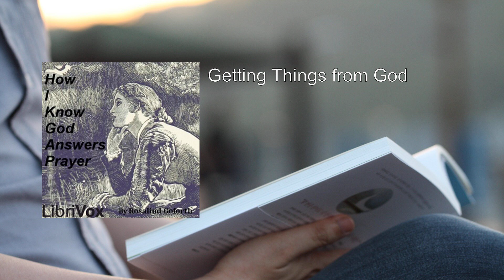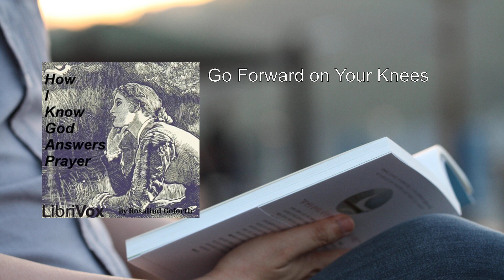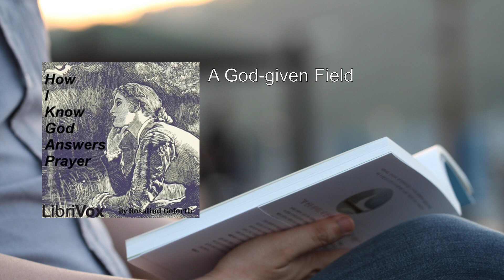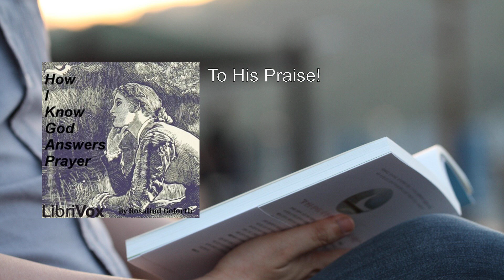How I Know God Answers Prayer ⭐ By Rosalind Goforth FULL Audiobook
How I Know God Answers Prayer by Rosalind Goforth is a compelling religious studies text that delves into the profound topic of answered prayer. In this book, Rosalind Goforth shares her personal experiences and testimonies, revealing how she witnessed the hand of God responding to fervent prayers. Let's explore the key aspects of this inspiring work:

1. Background and Context:
   - Rosalind Goforth, along with her husband Jonathan, served as missionaries in China during the tumultuous period of 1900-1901, which included the Boxer Rebellion.
   - Amidst the challenges and struggles they faced, Rosalind discovered the power of prayer as a transformative force.

2. Testimonies of Answered Prayer:
   - The heart of the book lies in the collection of personal testimonies. These are not mere anecdotes but profound accounts of divine intervention.
   - Rosalind recounts instances where God met their needs in miraculous ways, demonstrating His faithfulness and love.
   - These testimonies cover a wide range of situations, from physical healing to emotional comfort, financial provision, and protection.

3. God's Faithfulness and Leading:
   - Rosalind emphasizes that these testimonies were not written lightly. She felt a clear, God-given leading to share these sacred incidents.
   - The question arose: "How could you write such personal and sacred moments?" Her response was rooted in obedience to God's guidance.
   - Each story serves as a testament to God's unwavering faithfulness and His willingness to answer heartfelt prayers.

4. Practical Insights:
   - Throughout the book, Rosalind provides practical insights into prayer. She encourages readers to approach God with confidence, knowing that He hears and responds.
   - She highlights the importance of persistence, faith, and surrender in prayer.
   - Rosalind's experiences serve as a guide for those seeking a deeper connection with God through prayer.

5. Universal Relevance:
   - While Rosalind's context was missionary work in China, the principles she shares are universally applicable.
   - Readers from all walks of life can find encouragement and inspiration in the pages of this book.
   - It reminds us that God's answers to prayer are not limited by time, place, or circumstance.

6. Legacy and Impact:
   - Rosalind Goforth's legacy extends beyond her lifetime. Her writings continue to impact generations of believers.
   - Her unwavering faith and the tangible evidence of God's responses serve as a beacon of hope for those navigating life's challenges.

In summary, How I Know God Answers Prayer is a testament to the reality of divine intervention. Through Rosalind Goforth's words, we glimpse the intersection of human need and God's grace—a powerful reminder that prayer is a direct line to the Almighty. 🙏📖  .
More: God, Prayer, Answers
Faith, Spirituality, Christianity
Testimony, Divine, Belief
Miracles, Devotion, Hope
Trust, Communication, Grace

00:00:00 Forward
00:03:25 Getting Things from God
00:09:15 Early Lessons in the Life of Faith
00:19:26 Go Forward on Your Knees
00:35:18 A God-given Field
00:53:35 Our Deliverance from the Boxers
01:25:29 Proving God's Faithfulness
01:51:07 The Story of One Furlough
02:09:50 Our God of the Impossible
02:32:26 To His Praise!
02:41:31 Victory Found